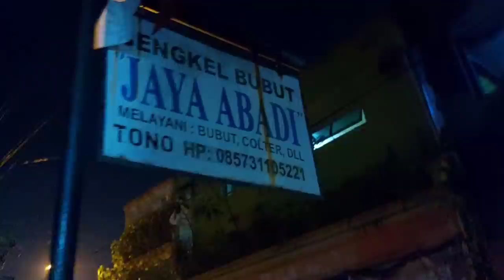UNTO KE LOSTAMASTA BAWA HEREX TERBARUNYA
Kunjungi store kami penjualan kami :

- racing start :
☑Pembelian Product Racingstart Original :
☑Original / Part Racing Maupun Kebutuhan
Motor Harianmu :